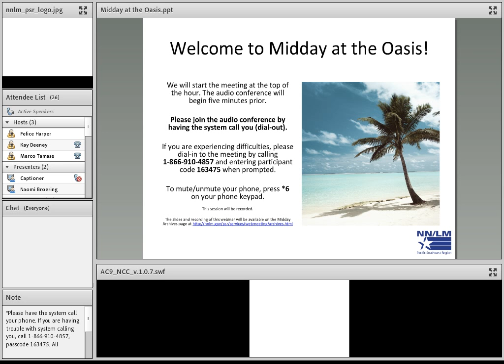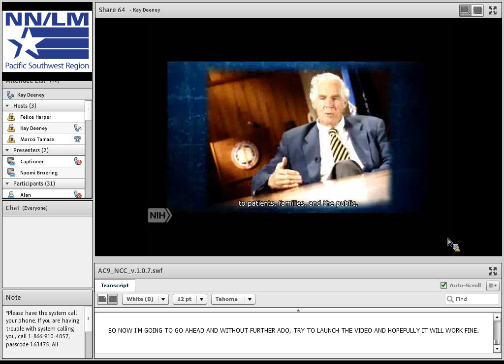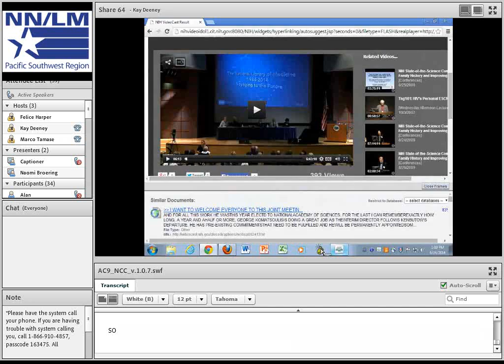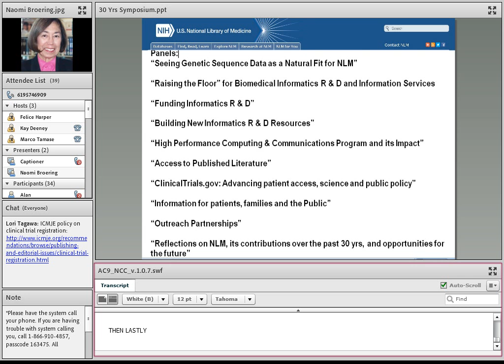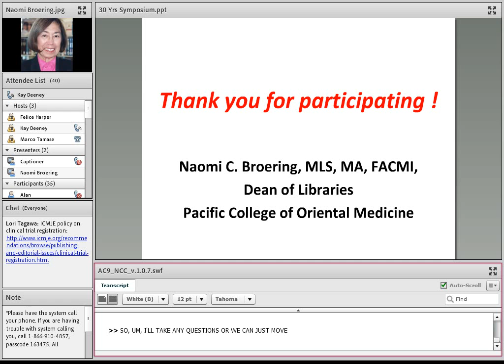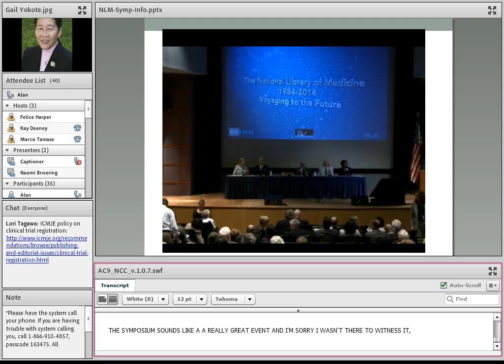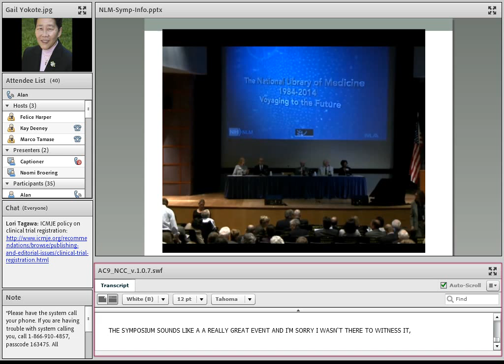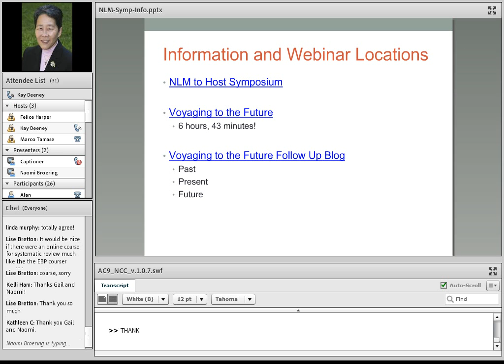Report on the NLM 1984-2014: Voyaging to the Future Symposium | Midday at the Oasis (Jun. 24, 2014)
Note: We strongly recommend the recording be viewed full screen.

Gail Yokote, Associate University Librarian, UC Davis, & Naomi Broering, Dean of Libraries, Pacific College of Oriental Medicine, present impressions and comments about the NLM Symposium.